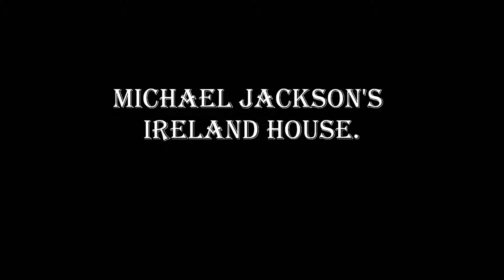Michael, Prince, Paris and Blanket Jackson's Ireland home from 2006-2007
Wow it's big. I love it.
The Prince, Paris and Blanket had a great dad, who loved them so much.
I miss you michael!